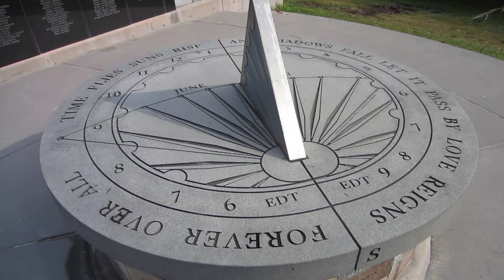328 Humber Bay Park East Side Trails 2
Moving south east along the Humber Bay East Park side trails before heading back east to the Humber Bay Park East Trail towards the Humber Bay Arch Bridge. Video ends at the Air India Memorial.